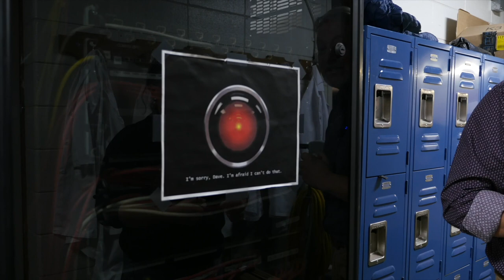Dr. Franck Dyan and the Weed Research Laboratory at CSU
Last fall we had the opportunity to meet with Dr. Franck Dayan at Colorado State University, in Ft. Collins. Dr. Dayan was such a gracious host and when Elara and I met with him that day he sat down with us for the interview and then gave us a wonderful tour of the campus and facilities. Here's a little information about him. He joined the faculty in January 2016 after a 20-year career as a research plant physiologist for the USDA-ARS. Dr. Dayan's expertise is in plant biochemistry and physiology as well as chemical ecology that complements the efforts already in place in other groups at Colorado State University. He is interested in functional plant genomics and his research program encompasses applied projects on herbicide mode of action and evolution of resistance in weeds to more basic projects aiming to use genomic approaches to decipher traits imparting weediness (competition, cold and heat stress tolerance etc…).